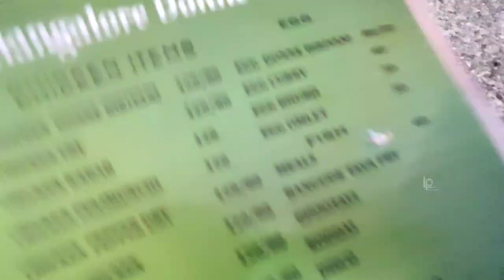Mangalore Donne Biryani | Food Vlog Kudla Mangalore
Mangalore Donne Biryani.
Best Chicken Biryani.
Famous Donne Biryani.
North Karnataka Biryani.

Video Editing Software KineMaster Pro